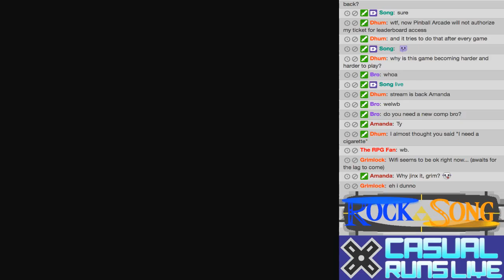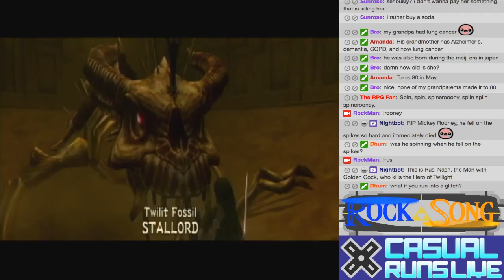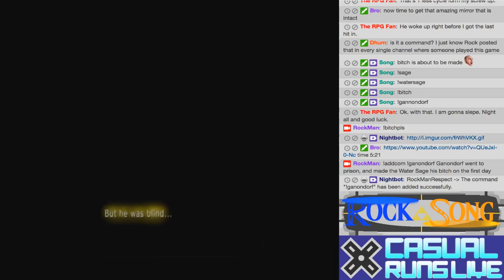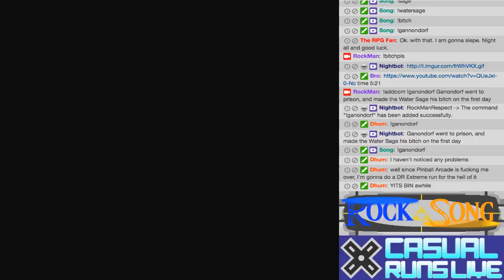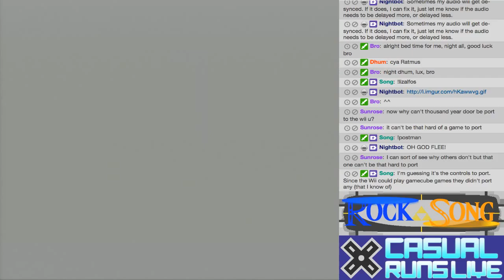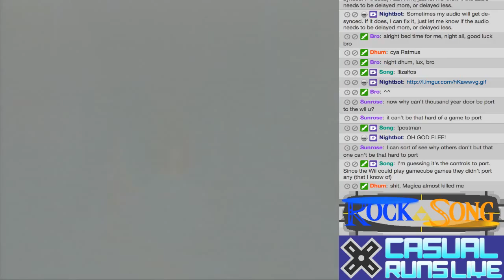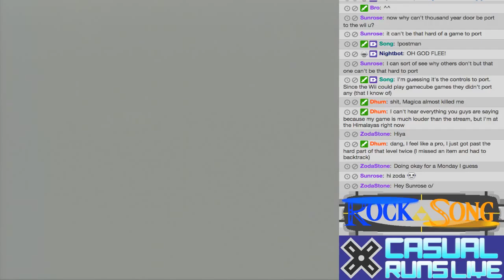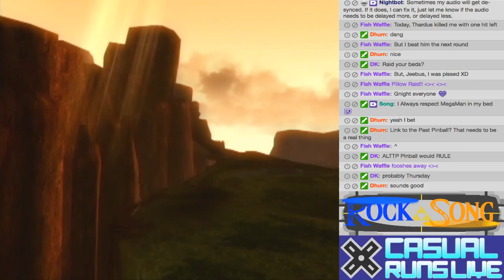Twilight Princess HD (Hero Mode 100%) Part 4B